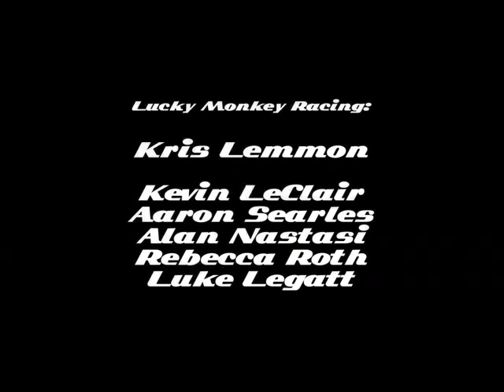USEDCAR Racing 2 - Longest Day 2010 - LMR-001b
Sep 04-05, 2010... In-car footage of driver Rebecca Roth of Lucky Monkey Racing piloting our LMR-001b Integra during the UsedCar Series John McGill Memorial "Longest Day", a 24 hour endurance race at Nelson Ledges road course in Garrettsville, OH. Becca turned our best times, including a few 1:29s!